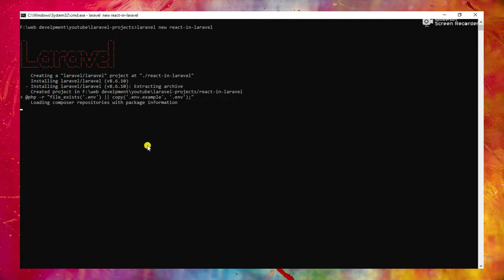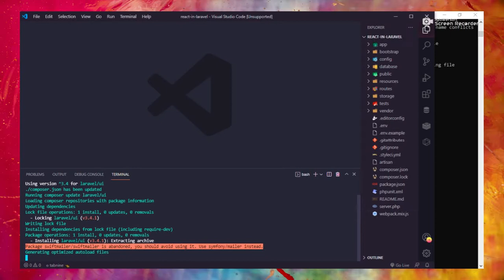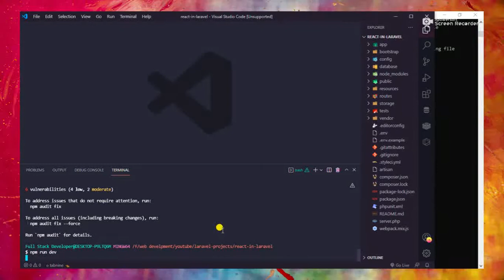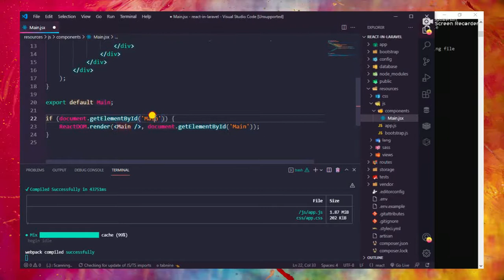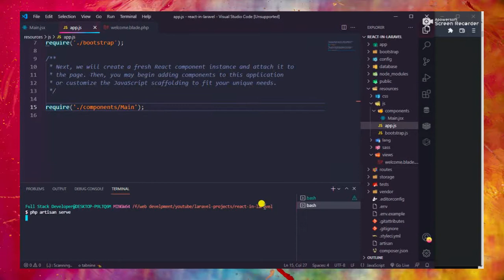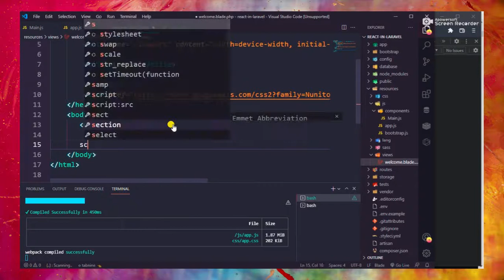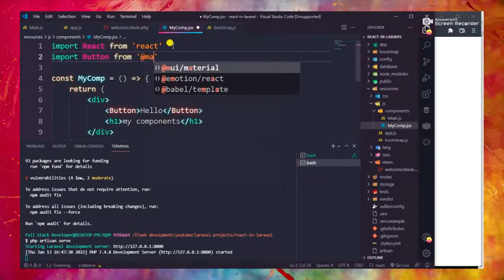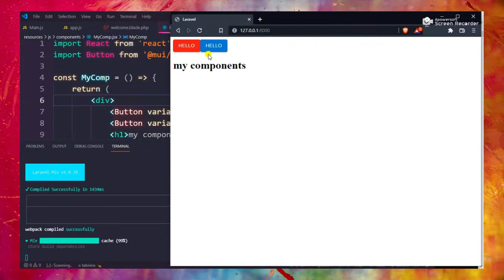How to install react js in laravel with material ui